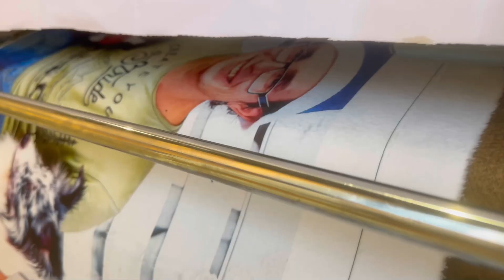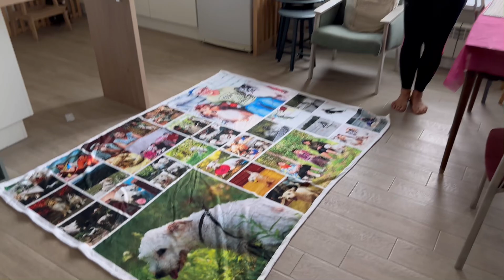Фотопечать на пледах под заказ. Технология сублимации.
Плед из флиса с фотографиями изготавливается методом сублимационной печати. Можно нанести любое изображение и дизайн.

Сублимация на ткани: что это такое?
Это перенос фото и рисунков на текстиль под термическим воздействием и давлением. При этом применяются специальные чернила и бумага для сублимации.

Мы используем непрямую сублимацию.
Термоперенос происходит в два этапа: сначала рисунок в зеркальном виде распечатывается на сублимационной бумаге, а затем с нее под термическим воздействием переносится на изделие. Так как печать выполняется при нагреве, этот метод еще называют термотрансферным.